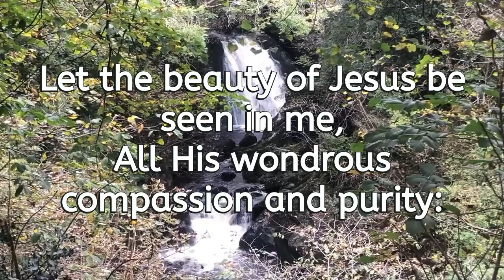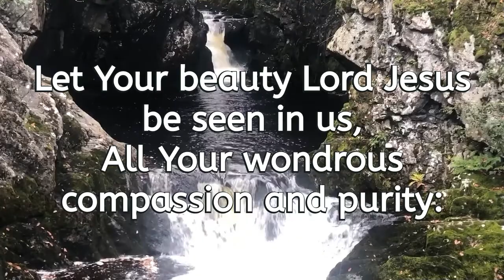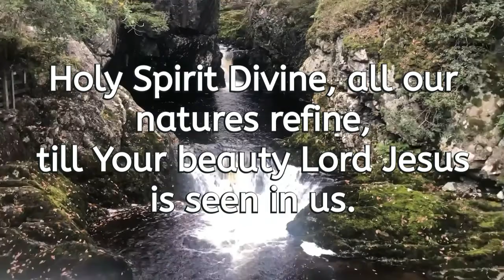Let the Beauty of Jesus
Song about the beauty of Jesus